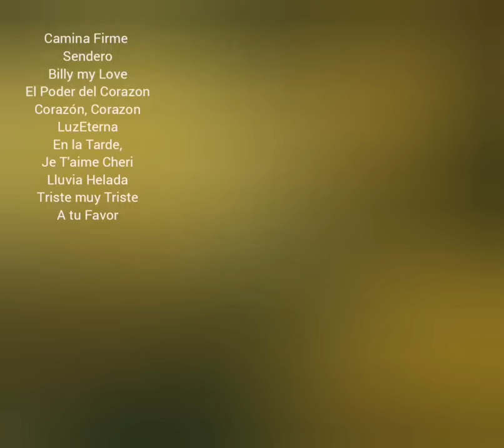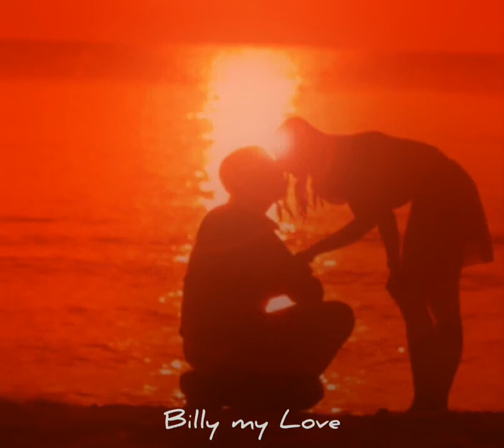BILLY MY LOVE